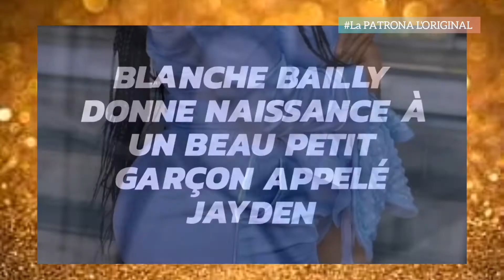🇨🇲🟢🔴🟡BLANCHE BAILLY DONNE NAISSANCE À UN BEAU PETIT GARÇON APPELÉ JAYDEN